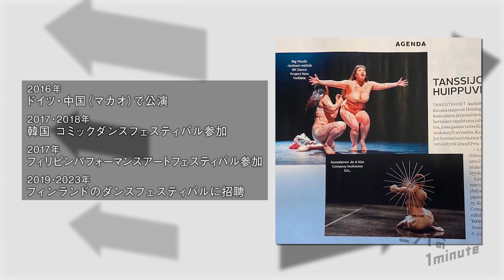【公式】「太めパフォーマンス／ダンスユニット」ミライへの１minute｜テレビ西日本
今回はダンスユニット・太めパフォーマンス。コンテンポラリーダンスを軸に親しみと力強さを持ったステージが魅力の2人。海外でも評価される彼女達が追求する表現とは？

―“未来”は“今”、そして“一瞬”の積み重ねである。―
多くの才能がひしめく九州で、その時・その瞬間を大事にしながら、自身が信じる芸術の道に情熱を注ぐ「若きアーティスト」たち。この番組では、そんな彼らが“今の全てをかけた１分間のパフォーマンス”を披露。そのパフォーマンスは、編集をかけない“１分間１カット”でご覧いただきます。
アーティストたちの“未来をつくる濃密な１分間”、ご注目ください。